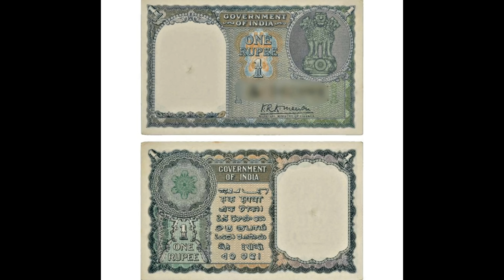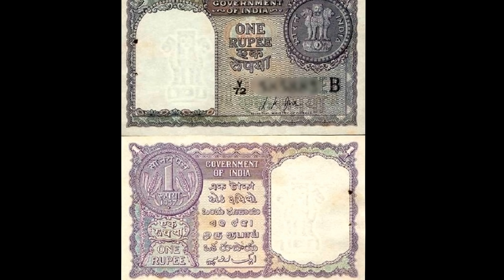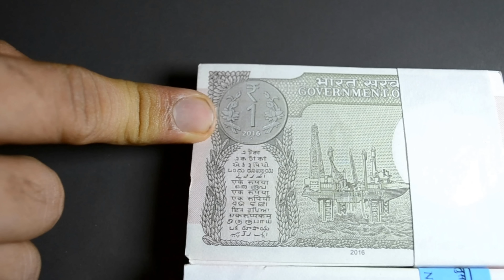1 रुपये नोट लखपति | कौनसा 1 नोट बना सकता है मालामाल ? 1 Rupees Old Note Value CoinMan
1 rs Note
1 रुपया पुराने भारतीय नोट वैल्यू लाख़? करोड़? सत्य का पता चला

1 Rs India old Note Value ?LAKHS ? CRORES ? Truth Revealed . Official News Adiman
Hello friends , This video is about 1 rupee bank note of India , In this video we explain you about 3 Rare Indian 1 rupee notes and their current approx prices , please see this is a market and prices keep changing due to demand and supply . I saw a video and comments about 1995 1 rupee note which is actually a fake note , date is altered and changed to 1995 so I thought to make a video to show the 3 rare notes of Republic India , Apart from these 3 notes all other 1 rupee have less value . this does not apply to Fancy Number notes or error notes or notes having 786 and hoky numbers like that .
I hope you enjoy this video and share it with your friends and family , such small information are really useful and can save money and make many earn money from their old collection .

1964 1 rupee note S.Bhootlingam is rarest one rupee note with high value , second is 1949 K R K menon one rupee note and 3rd is 1957 L K Jha 1 rs note with B inset and Y prefix , but beware too many forgeries out there  so be careful before buying .
1995,1996,1997 all notes are fake .
Also as an add on in this video we show you 2015 and 2016 one rupee notes signed by Rajiv Mehrishi and Ratan vatal  .Also note that 1 rupee notes are not made by Reserve bank of India but Government of India , Very few people know about it .